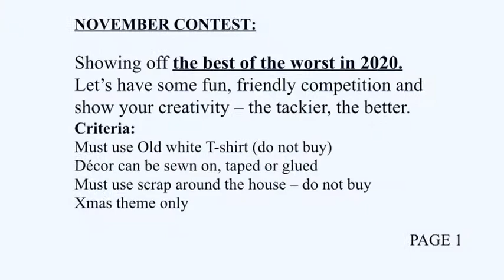November contest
UGLY X-MAS TSHIRT CONTEST
THE TACKIER, THE BETTER!

Most Creative| Most Original
THE FUNNIEST

Showing off the best of the worst in 2020.
Let’s have some fun, friendly competition and show your creativity – the tackier, the better.
Criteria:
Must use Old white T-shirt (do not buy)
Décor can be sewn on, taped or glued
Must use scrap around the house – do not buy
Xmas theme only

Submit by: 11/14